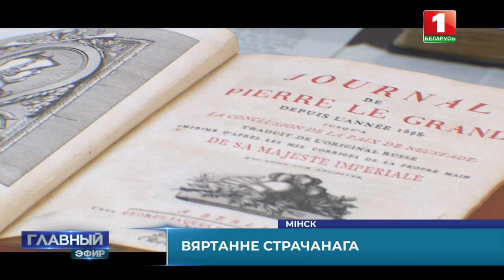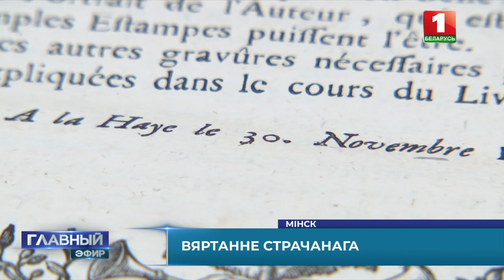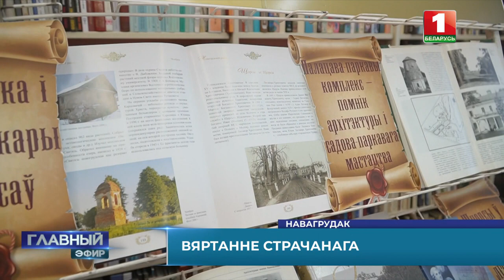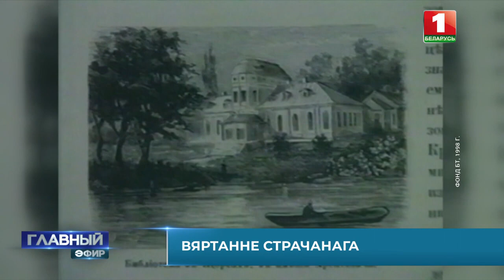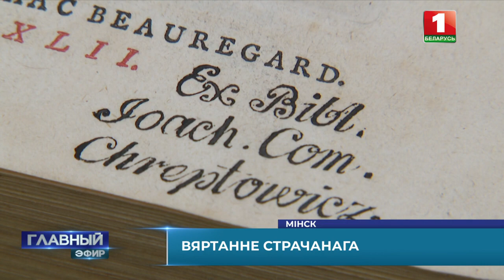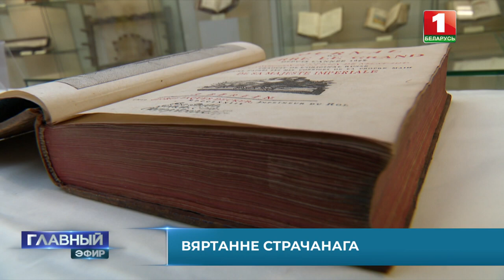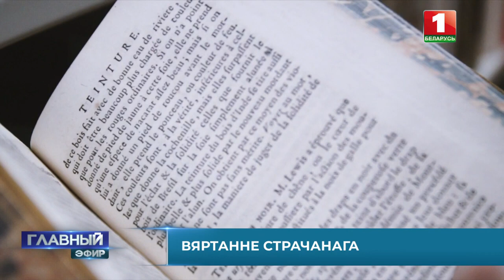Элитный «французский» камзол белорусского магната — вернулся домой! (Главный эфир)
Два издания на вес золота из знаменитого собрания Хрептовичей — теперь в собственности Национальной библиотеки Беларуси.
Книги конца 18-го столетия передали наследники умершего немецкого офицера.

Благодаря посольству Беларуси в Германии теперь наши исследователи могут почитать записки Петра Первого и английского полководца Джона Черчилля... и казалось бы, причём здесь Украина?
Крайне необычная судьба книг в репортаже Лидии Заблоцкой.